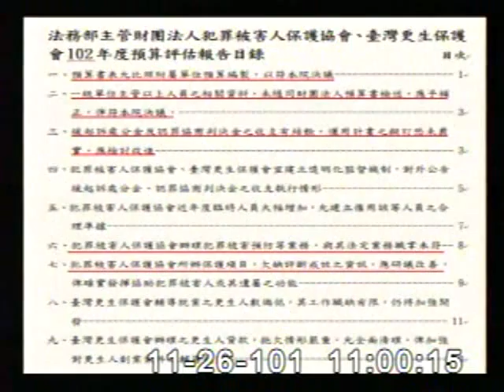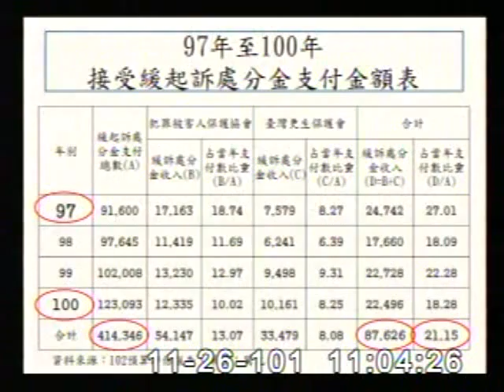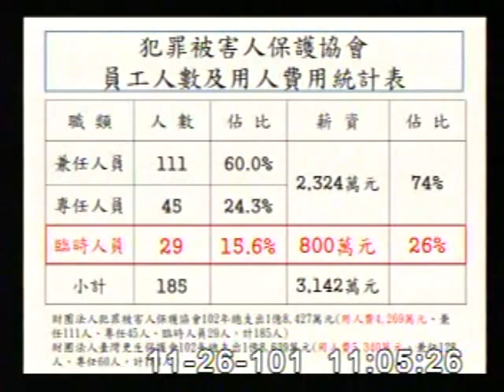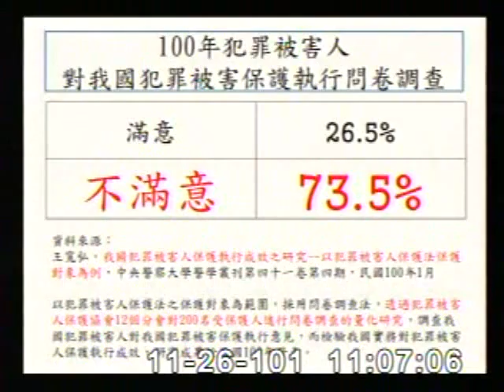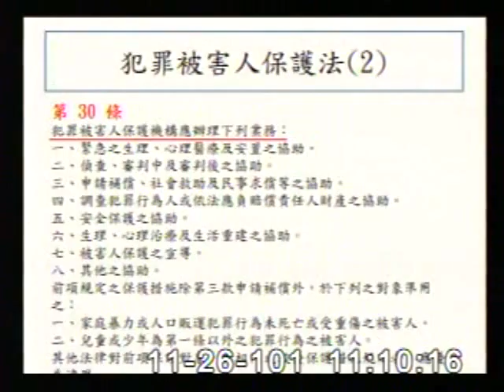2012-11-26 林國正 發言片段, 第8屆第2會期司法及法制委員會第16次全體委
會議簡介: 立法院第8屆第2會期司法及法制委員會第16次全體委員會議一、審查中華民國102年度中央政府總預算案附

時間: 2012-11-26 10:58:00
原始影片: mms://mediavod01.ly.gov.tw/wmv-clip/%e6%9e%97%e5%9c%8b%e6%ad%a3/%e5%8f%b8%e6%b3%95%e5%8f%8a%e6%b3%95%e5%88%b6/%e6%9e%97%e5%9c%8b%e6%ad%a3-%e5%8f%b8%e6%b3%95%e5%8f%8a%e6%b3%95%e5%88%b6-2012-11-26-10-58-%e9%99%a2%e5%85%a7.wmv